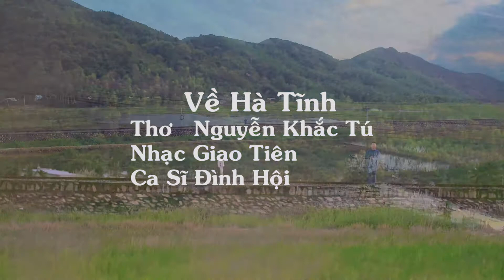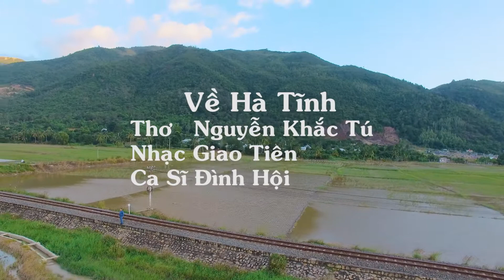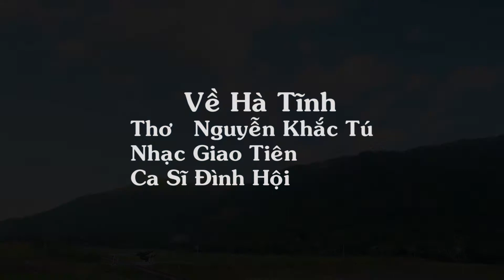Về Hà Tĩnh | Đình Hội Official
Thơ: Nguyễn Khắc Tú | Nhạc: Giao Tiên